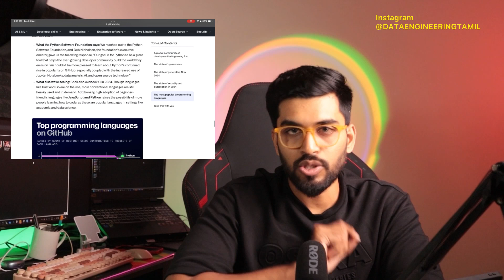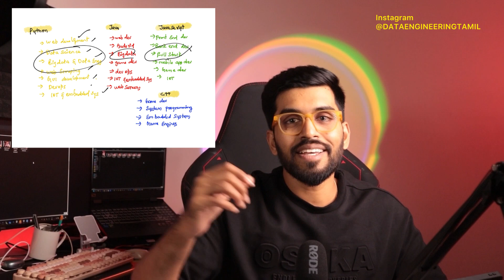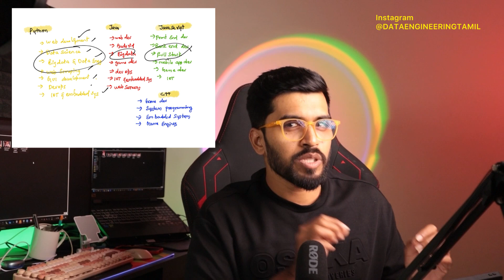𝟐𝟎𝟐𝟓 Programming: 𝐓𝐫𝐞𝐧𝐝𝐬, Insights, and Top Picks Tamil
Discover the top programming languages to learn in 2025 with real statistics and trends. Whether you're into AI, web development, or data science, these languages will dominate the tech industry. Future-proof your career with these coding essentials!

The Future is Here: 2025's Must-Know Programming Languages
2025 Programming Language Rankings: Surprises and Trends!
From AI to Web Dev: 2025’s Top Programming Languages
What Every Developer Must Know About 2025 Programming
These 2025 Programming Languages Are Changing the Game
Best Programming Languages for High-Paying Jobs in 2025
2025's Programming Language Leaders: A Developer's Guide
Learn These Programming Languages to Thrive in 2025
Programming Language Wars 2025: Winners Revealed
The Only Programming Languages You’ll Need in 2025
Why These 2025 Programming Languages Are Unstoppable
Get Ahead of the Curve: 2025 Coding Language Predictions
These Languages Are Leading the Tech Industry in 2025
What Makes These Programming Languages the Best for 2025?
2025’s Hottest Programming Languages for Innovation
The Secret to Success: Programming Languages of 2025
Code Smarter: 2025’s Most In-Demand Programming Skills
2025 Programming: Trends, Insights, and Top Picks
The Definitive List of Programming Languages for 2025
The Future of Coding: Learn These Languages for 2025